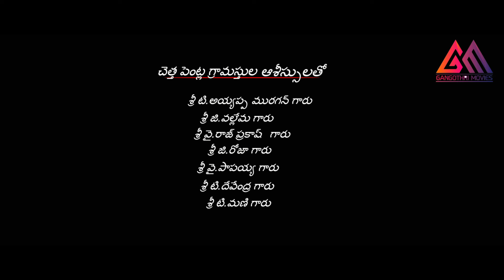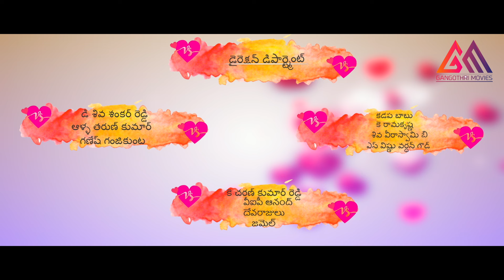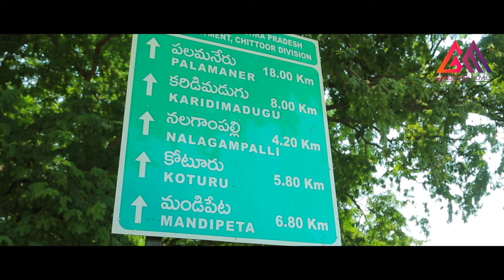Watch Full Movie in Telugu 2024 || Kasi Vs Love Latest Telugu Movies 2024#GangothriMovies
Starring Chinna, Sandhya, Dayam, Kiran.
Banner: Nandi Arts
Produced by: Nandi K. Reddy
DIrected by: K Kamaraj
Lyrics: Sathish J, B G Dasarad
Music Director: B M Krishna